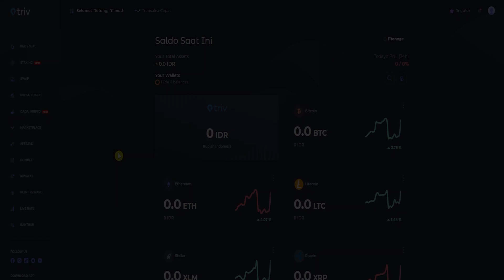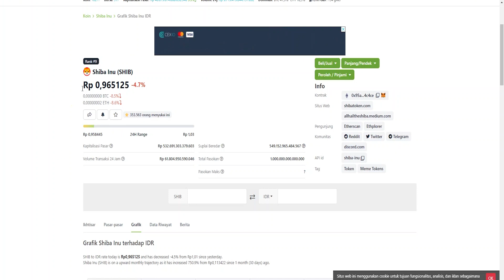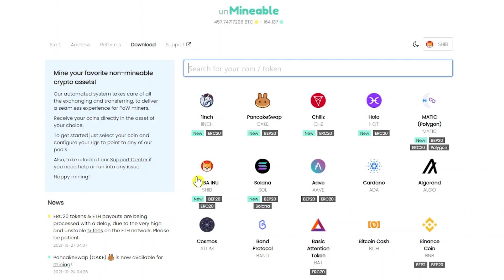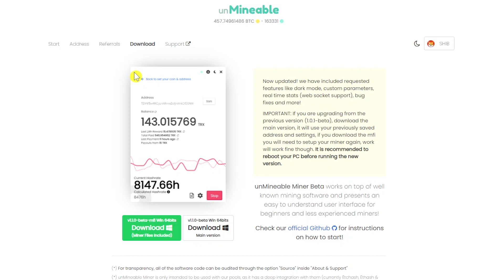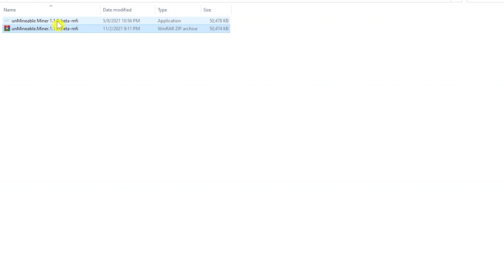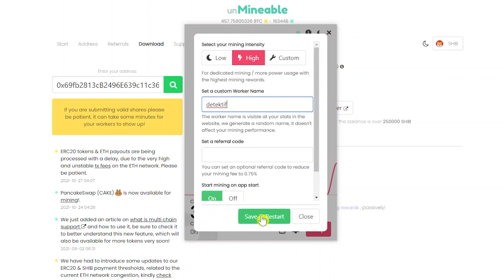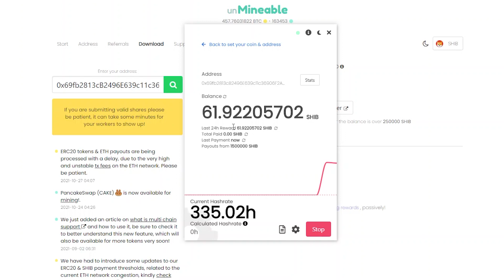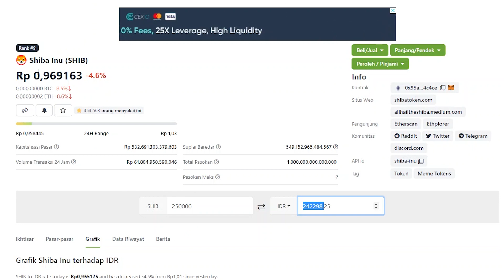CARA MINING SHIBA INU DI KOMPUTER ATAU LAPTOP SPEK KENTANG !! AUTO MASUK INDODAX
Klik link bawah ini untuk menuju ke Aplikasi nya :

▶️ Link : ada di video

▶️ Pakai kode  ( 21h0-lhkk ) untuk mengurangi fee sebesar 0.25% saat payout ke wallet

- Cantumkan Nomor Dana Kalian Di Kolom Komentar

- Pemenang Akan Diumumkan Setiap Hari di  video Terbaru